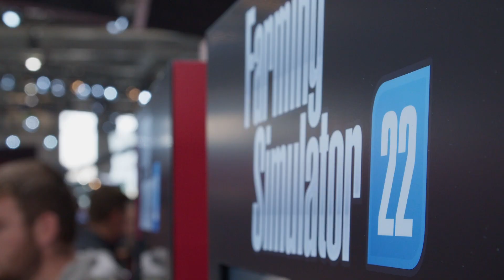SIMA 2022 | DAY 4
Relieve the fourth day on the Massey Ferguson stand at SIMA.

Get a glimpse of the MFBorntoFarm way of life.
From straightforward and dependable products designed to help you in your daily tasks, to a passionate community of eXperts and farmers to exchange with.
Experience it for yourself at the MF stand, hall 7 E047.